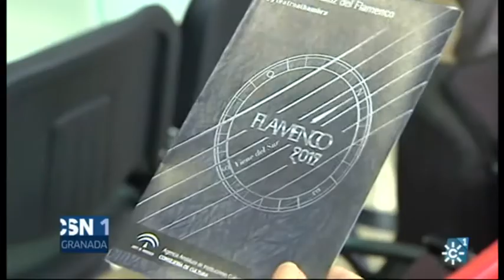8/2/17 El flamenco regresa al Teatro Alhambra de Granada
El Teatro Alhambra de Granada acoge a partir del 20 de febrero una nueva edición del ciclo 'Flamenco viene del Sur'